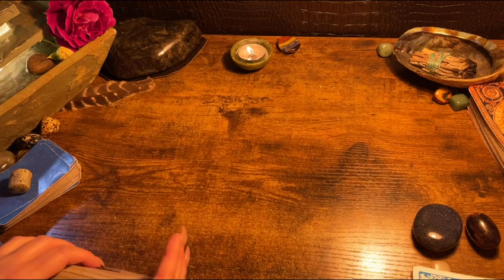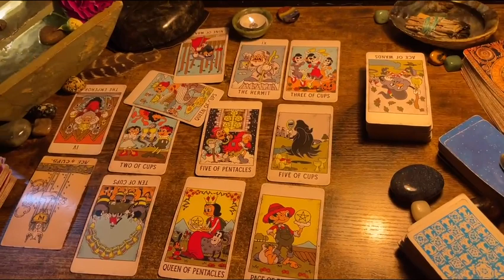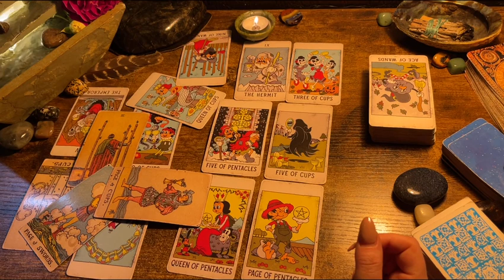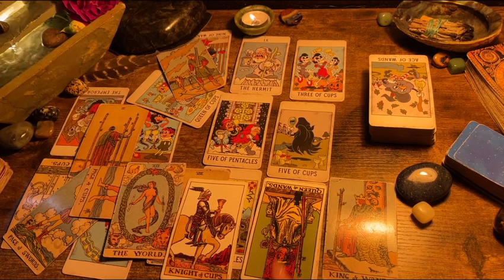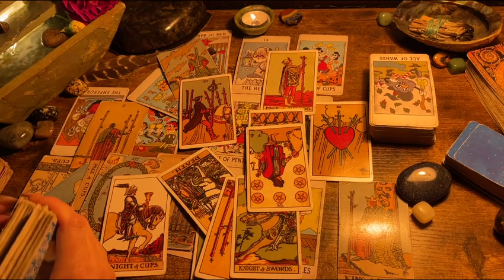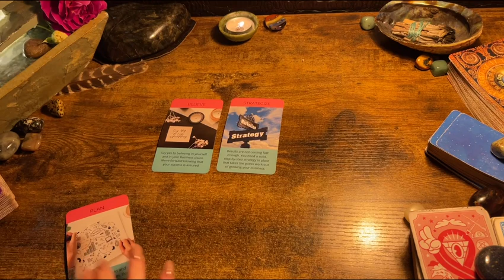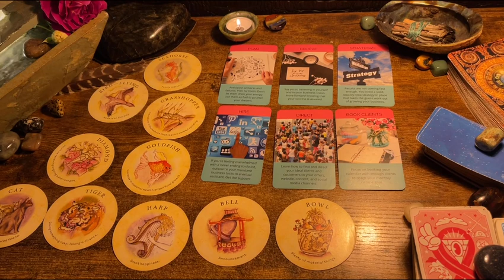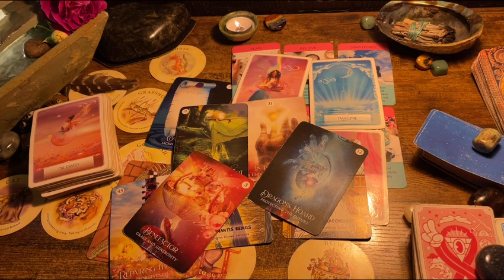PISCES ♓️ “NEWS U WILL LOVE!” TAROT & ORACLE READING, MAY 2023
It’s easy to get a private reading with me!   I normally pull a Celtic Cross Spread but every reading is a little bit different.   A single reading costs $18.00 ; DONATIONS or Readings may send payment to Cash App: $kimbilina1 or through PayPal Make sure to email me regarding which method you used and your email. :)

The spacious Tarot

The Oracle of genetic gifts

Fortune Cookies

Moonology Manifesting

Mystical medleys